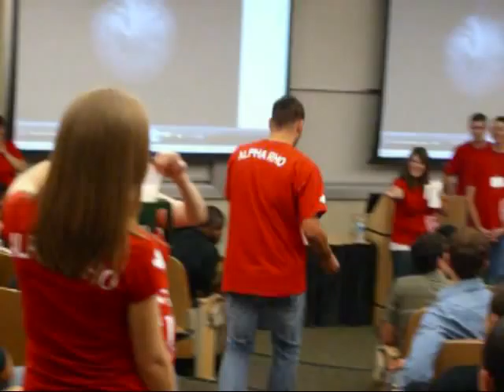Gamma Iota Sigma - Alpha Rho Roll Call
This is our Canadian Roll call explaining to the US about our infamous Milk Bags. Enjoy